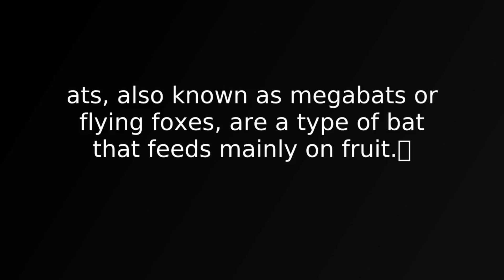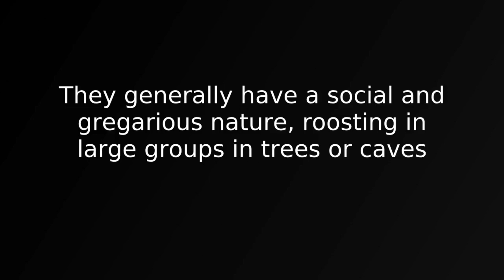awesome megabats flying foxes